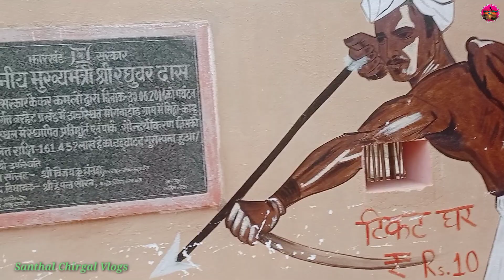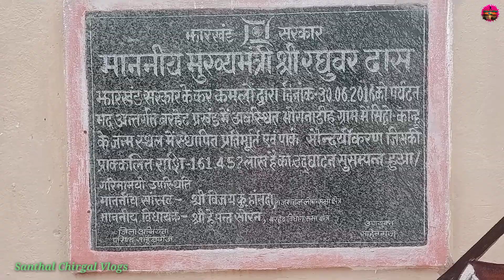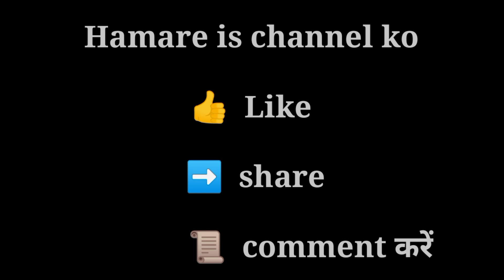सिदो कान्हू भोगनाडीह पार्क का दृश्य देखे 🌅 दिन और रात का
वीर अमर शहीद सिद्धू कानू चांद भैरव फूलों झानो भोगनाडीह बरहेट साहिबगंज के पावन भूमि पर सबको 11 अप्रैल 2022 जन्मदिवस पर जोहार जोहार

  इस वीडियो दिन और रात का दृश्य दिखाया गया है जोकि बहुत ही खूबसूरत है रात में बहुत ही अच्छी तरह से लाइटिंग किया गया है और दिन का दृश्य भी बहुत ही सुंदर है

                         Ramji murmu